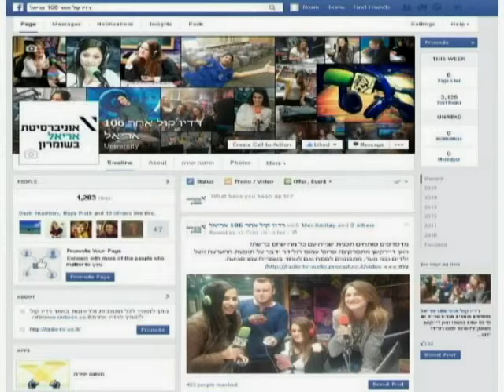רוברט רות'בארט שחקן הפועל תל אביב בכדורסל